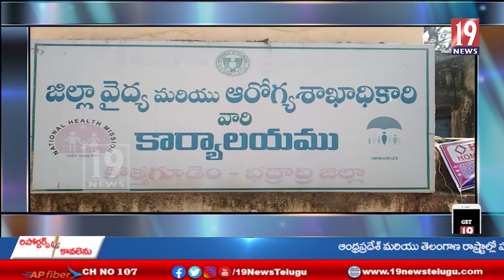ఎయిడ్స్ పై కళాజాత ను ప్రారంభించిన డి ఎం హెచ్ ఓ శిరీష-భద్రాద్రి కొత్తగూడెం జిల్లా